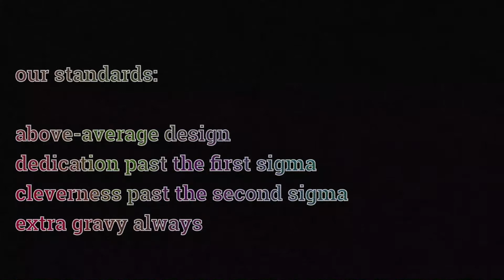My First SpongeBob (Hospitalized at Christmastime)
It was in the hospital, 16 years ago, that I saw my first episode of SpongeBob SquarePants. In honor of SpongeBob creator Stephen Hillenburg's passing, and the Christmas season, I thought I'd share with you that episode and what it meant to me, stuck in a room with nothing to do but watch television all day...